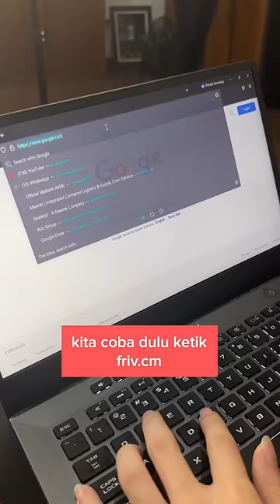WEBSITE BUAT MAIN GAME GRATIS??